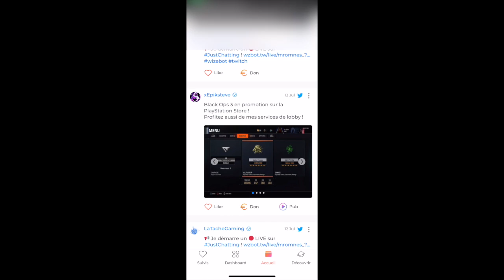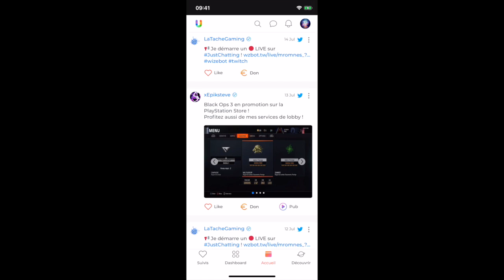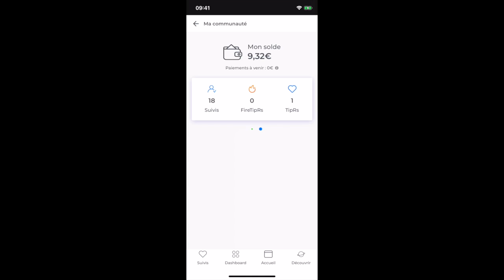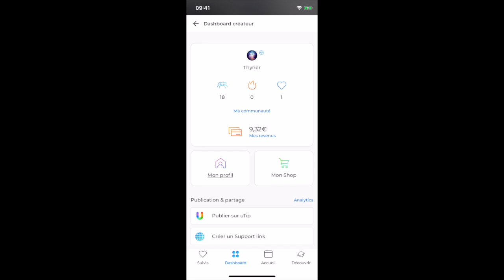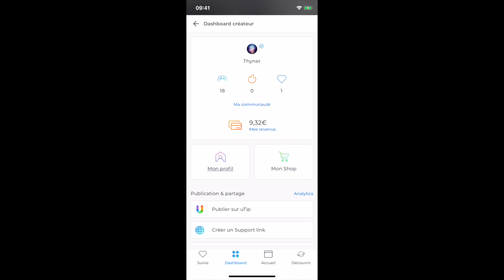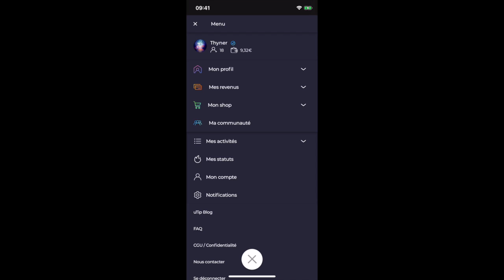Gagner de l’argent sur sont smartphone avec utip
▼▼ Lien ▼▼

▼▼▼▼-DESCRIPTION-▼▼▼▼

▼▼ Ajoute Moi !! ▼▼